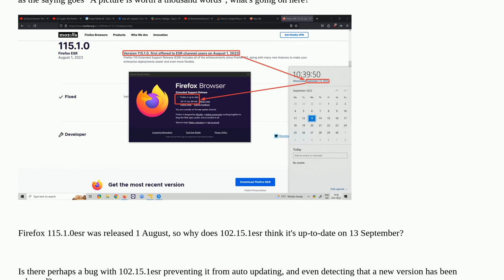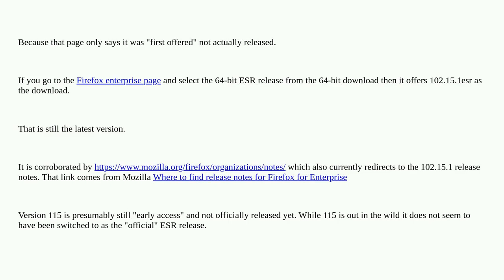Why does Firefox 102.15.1esr think it's up-to-date over a month after 115.1.0esr is released?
A special thanks goes out to the community

  firefox